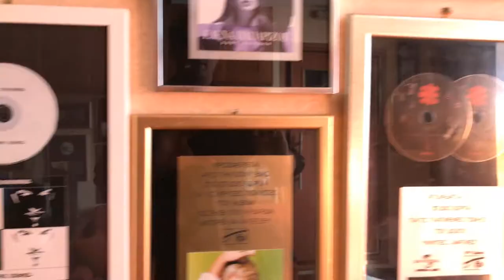"Ftiakse Kalokeria" The Rumba Kings feat. Sofi Alexandrou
Produced & Engineered By Johnny Bacolas
Mixed and Mastered by Martin Feveyear
Written by Sofi Alexandrou (AEPI) and Eric Snyder (BMI)

Musicians:
Sofi Alexandrou, vocals
Eric Snyder, guitars
Johnny Bacolas, bass
James Bergstrom, drums

From the double-disc set by The Rumba Kings titled, "The Instrumental and Vocal Sessions, Vol. I"

Reg BMI Abbey of Thelma Publishing Co.